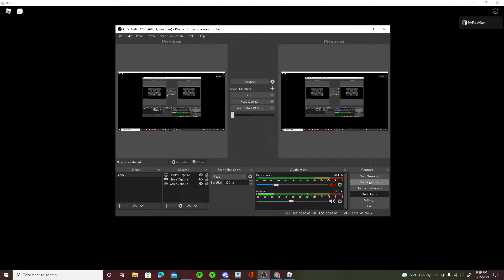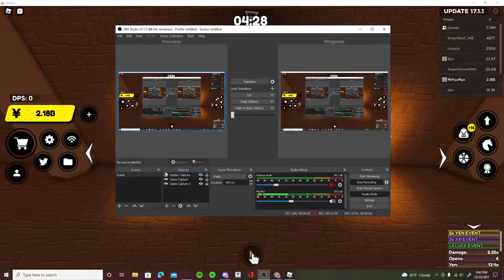I acted bad then carried a noob to room 100! Anime Fighters!